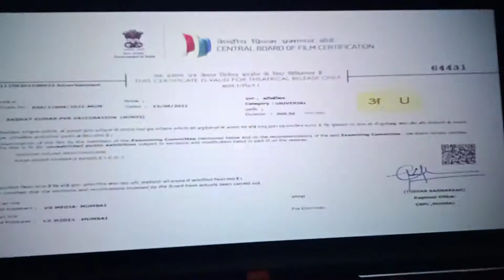RRR Movie trailer